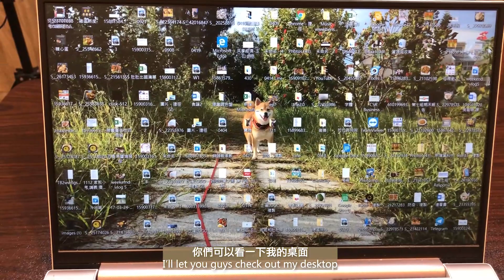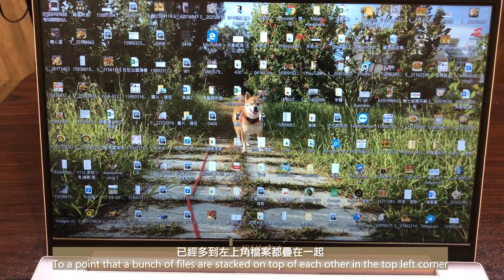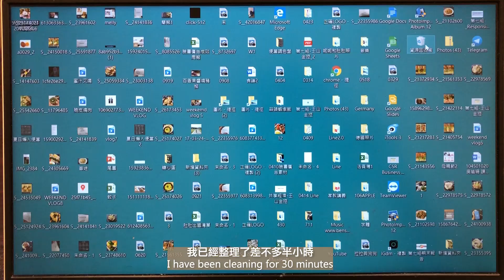Weekend Vlog Ep.9上班族周末日常｜芒果牛肉、整理電腦桌布、外婆的粽子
芒果牛肉食譜來自於咩莉的食譜《一個人的優雅煮食》，我偷懶沒放芥末子，把伍斯特醬改成了巴薩米克醋。

我的Instagram有更多即時的料理分享，有我每天帶去上班的便當，每天都會有食譜哦！